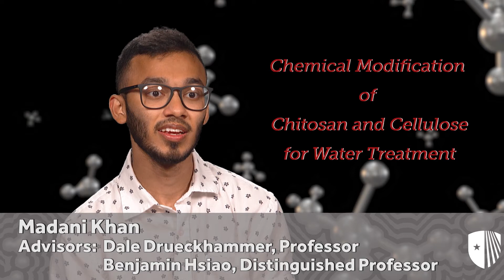The Department of Chemistry at Stony Brook University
Our graduate programs in Chemistry at Stony Brook University aim to train a new generation of scientists to take leadership positions in research and teaching. Our department ranks among the best in the world, and we pride ourselves on the strength of the interactions between our graduate students and faculty. Graduate students conduct research in a wide range of fields, including core chemistry areas such as Organic, Inorganic and Physical Chemistry and more interdisciplinary fields such as Bioorganic, Computational and Materials Chemistry.

Joint and affiliated faculty provide integral connections to other departments on campus, including Biochemistry, Geosciences, Materials Science, Physics, Pharmacology, Applied Math, and the Medical School; and to Brookhaven National Lab, including the Center for Functional Nanomaterials and the National Synchrotron Light Source which houses unique world-class facilities for materials characterization.

Opportunities for interdisciplinary training, career development, and financial support are provided by an NIH-supported Chemistry-Biology Training Program

Other offices on campus also provide social support, fellowship opportunities, and professional development, including the Center for Inclusive Education and the Office of Postdoctoral Affairs

The quality of the education and training offered by our program is reflected by the participation of many affiliated faculty outside of the core department, and outstanding outcomes for some 800 Ph.D. graduates who hold excellent positions at educational institutions and in industry. In the last 21 years, we have graduated 460 students, with an average time to degree of about 5 1/2 years, with over 80% of our students graduating in no more than 6 years after entering the program. We waive application fees for domestic applicants to our Ph.D. program.

ACS Bridge Programs are supported by the National Science Foundation under Grant No. 1834545, the Genentech Foundation, Bristol Myers Squibb, DuPont, and the American Chemical Society.